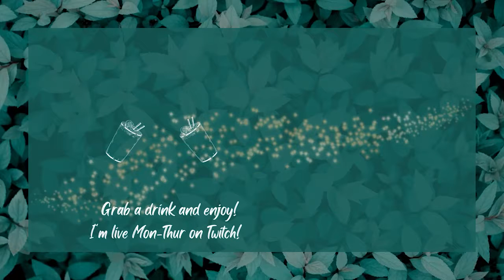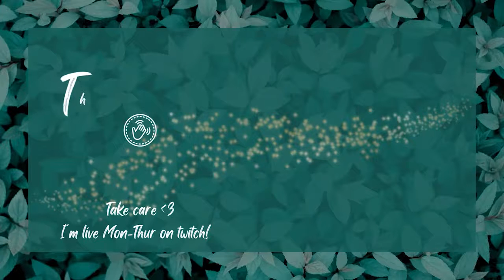Rockbreaker and Tremortusk?!? No thanks 😅HORIZON #3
The Horizon forbidden west adventure continues and is nothing short of amazing! Going to get that 100% trophy and finish the game completely! If you wanna tune in to the story you can find me live on Twitch!